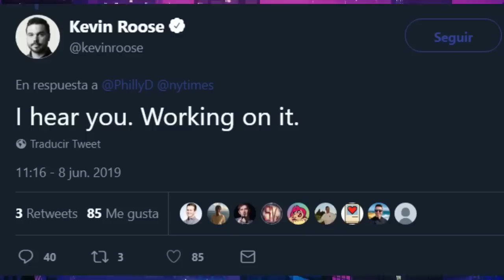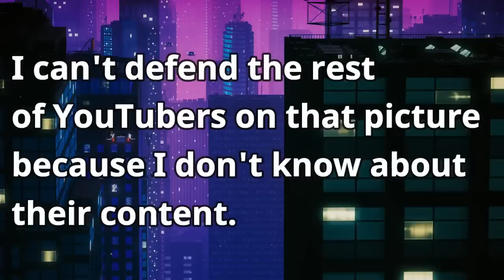New York Times Goes After Philip DeFranco and Other YouTubers with Zero Research